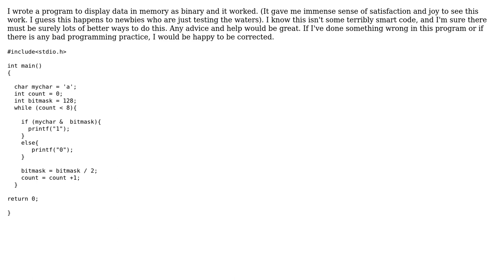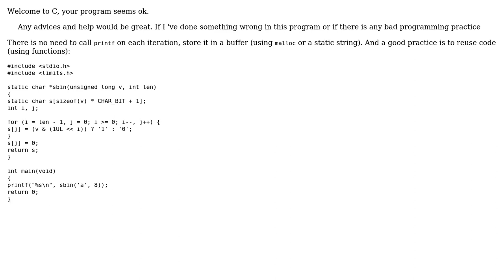Displaying data as binary in C with bitmasks (2 Solutions!!)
Displaying data as binary in C with bitmasks

With thanks & praise to God, and with thanks to the many people who have made this project possible! | Content (except music & images) licensed under CC BY-SA | Music | Images & others | With thanks to user Jamal user David Ranieri user Bellyjean and the Stack Exchange Network Trademarks are property of their respective owners. You are responsible for your own actions.